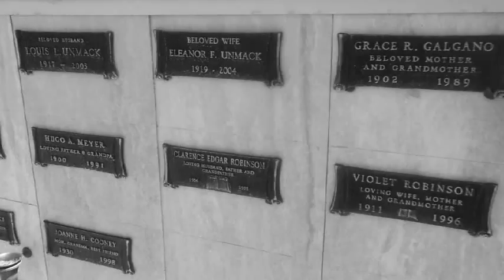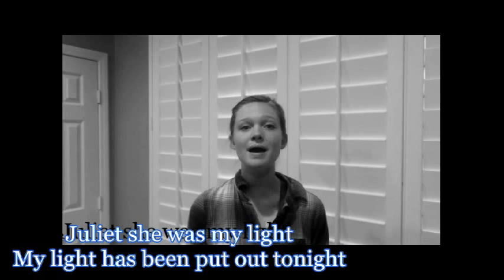Romeo and Juliet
English project.  Romeo and Juliet acted out to Cold Play's Viva la vida